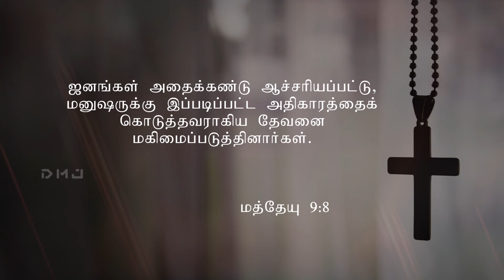தினம் ஒரு வசனம் | Daily Verses | 19.06.2020